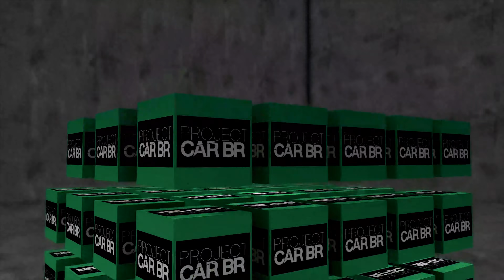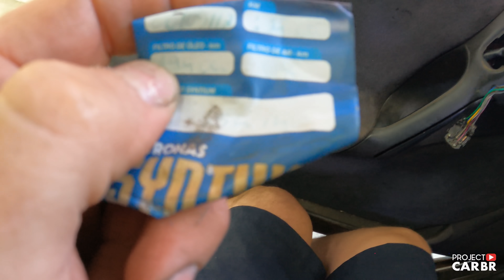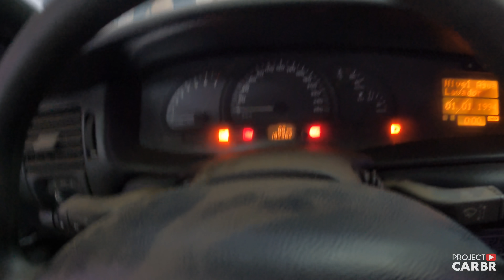SERÁ QUE O VECTRA DE R$ 1.750,00 REAIS VAI FUNCIONAR?!?! 10 ANOS PARADO!!!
Multilaser!

Deu Match?!

Quer nos enviar um presente? Utilize nosso endereço a baixo:
CAIXA POSTAL PROJECT CAR BRASIL:

Quer comprar ferramentas? Acesse a Loja do Mecânico através do link a baixo:

Precisou de peças?